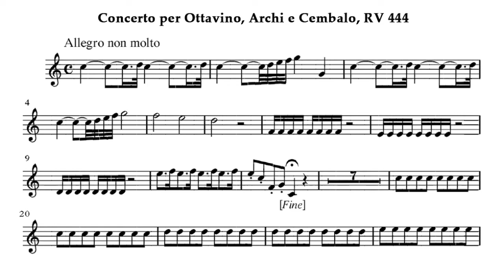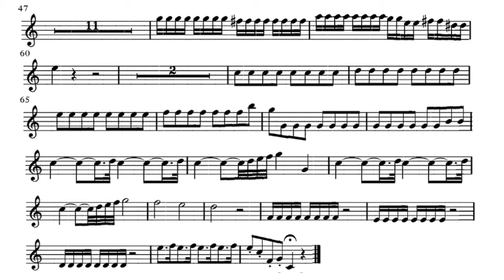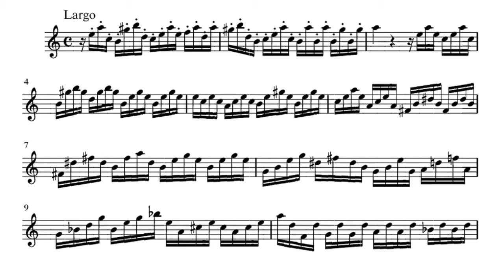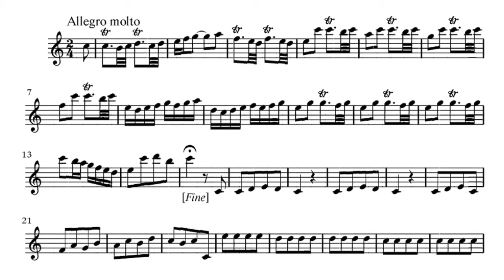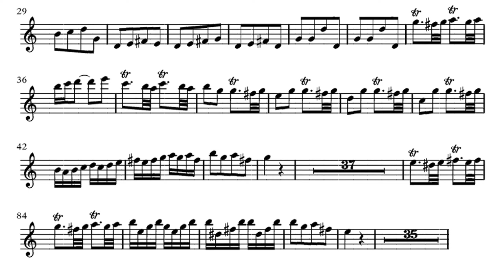Play the Violin sheet music with Dan Laurin/ Vivaldi: Recorder Concerto in C, RV444 バイオリン楽譜／リコーダー協奏曲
A=415Hz
Vivaldi: Recorder Concerto in C major, RV 444

Dan Laurin & Drottningholm Baroque Ensemble